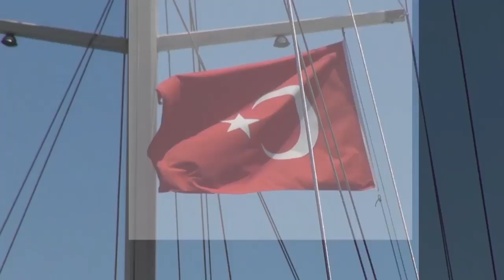Arkistojen aarteita: Martina - Silikonioperaatio Turkissa! Osa 25